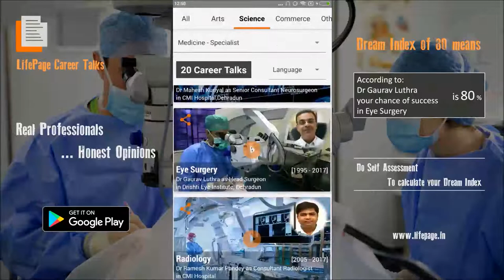LifePage Career Talk on Eye Surgery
LifePage Career Talk on Eye Surgery covers: What is a Career in Eye Surgery? and Why choose a Career in Eye Surgery?

By Dr Gaurav Luthra
[Head Surgeon in Drishti Eye Institute, Dehradun]

Eye surgery is surgery performed on the eye or its adnexa, typically by an ophthalmologist. An expert eye surgeon is responsible for selecting the appropriate surgical procedure for the patient, and for taking the necessary safety precautions.